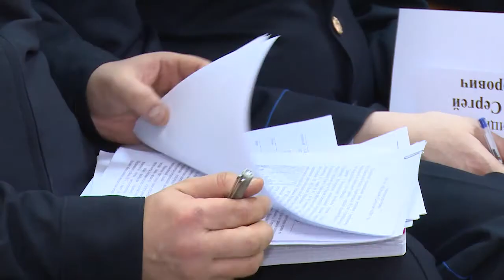Щелковский ОБЭП занимает 4 место в области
На страже порядка. Результаты работы подразделений межмуниципального управления МВД России Щелковское за 2017 год обсудили на расширенном совещании. Так, число преступлений за прошедший период в Щёлковском районе снизилось на 12%.